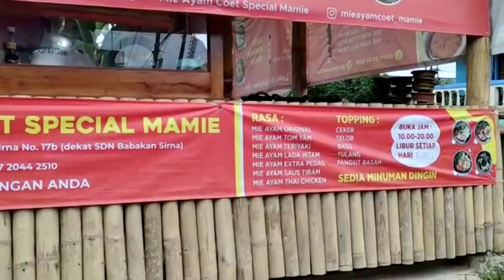Mie Ayam Unik "MIE AYAM COET"